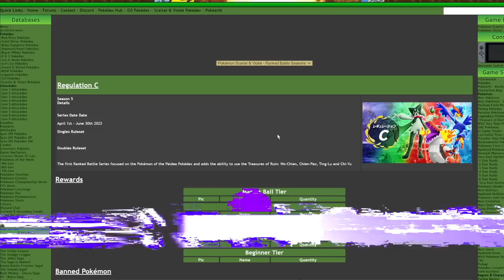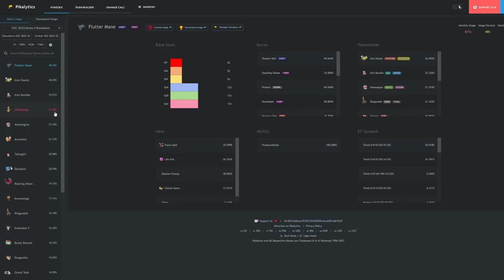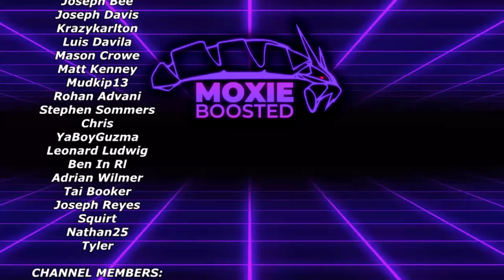VGC IS RUINED! Let's Talk About The Ruinous Treasures | Pokemon Scarlet & Violet VGC 2023 Series 3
Its a bit early but here's my opinions.

3. Send a tip, ask a question
5. Download and install OBS Streamlabs with my